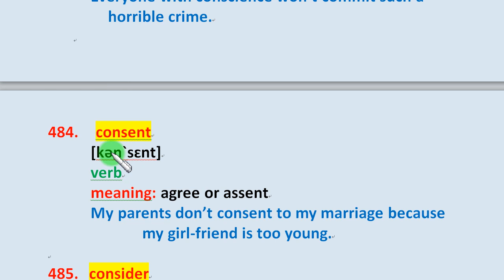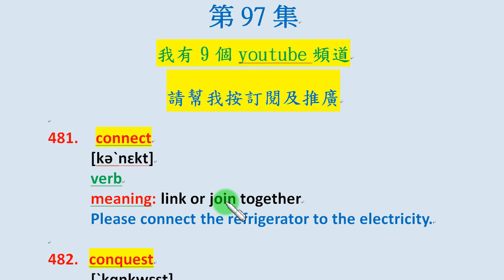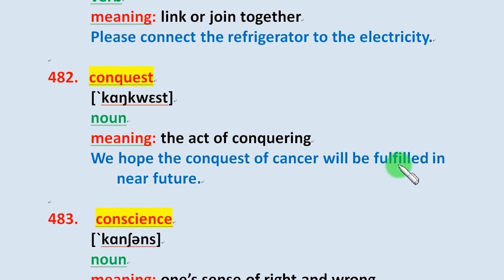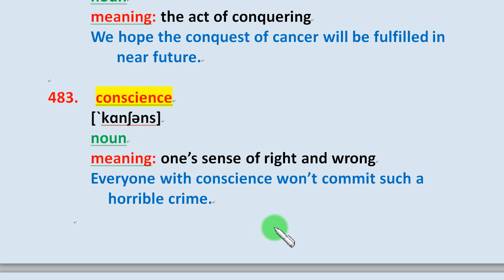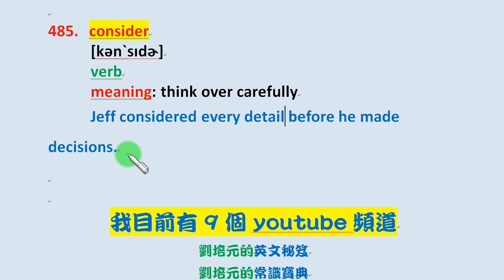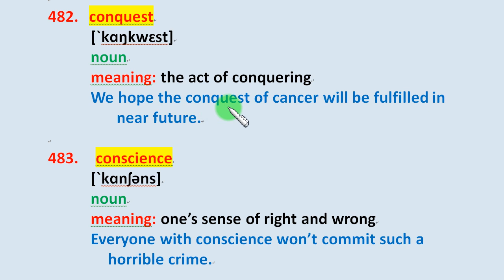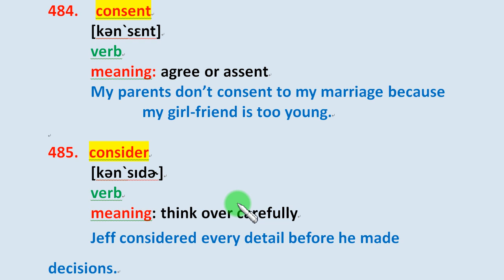「英文正確發音篇」第97集：學習connect, conquest, conscience, consent, consider 等英文單字的正確美式發音